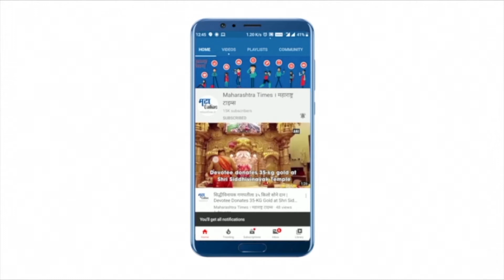Entertainment : या चित्रपटाच्या शूटिंगनंतर मुंबईत परतली Shraddha Kapoor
या चित्रपटाच्या शूटिंगनंतर मुंबईत परतली श्रद्धा कपूर